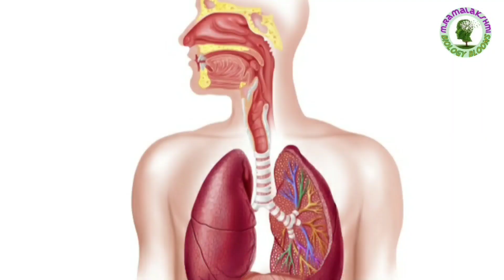Goat lungs dissection || Lungs of Goat || Respiratorty system | ఊపిరితిత్తులు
In this video you can learn how to dissect the goat lungs and parts in respiratory system.
this was done by my 10th class students.